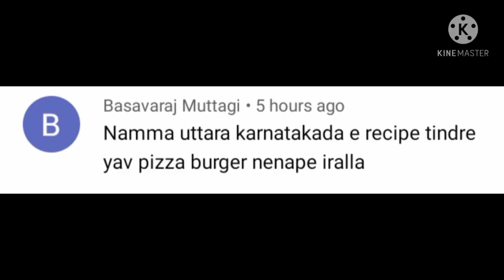ಬೆಳಗಿನ ತಿಂಡಿಗೆ ಫಟ್ ಅಂತ ಮಾಡಿಕೊಳ್ಳಿ ದಾಲ್ ಕಿಚಡಿ/Dal khichdi /ದಾಲ್ ಕಿಚಡಿ/ quick and easy dal khichdi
ನನ್ನ ಚಾನಲನ್ನು ಮೊದಲನೇ ಸಲ ನೋಡ್ತಾ ಇದ್ರೆ ಹೆಚ್ಚಿನ ಉತ್ತರಕರ್ನಾಟಕದ ರೆಸಿಪಿ ಗಳಿಗಾಗಿ ಸಬ್ಸ್ಕ್ರೈಬ್ ಮಾಡಿಕೊಳ್ಳಿ ಸಪೋರ್ಟ್ ಮಾಡಿ ಧನ್ಯವಾದಗಳು 💕